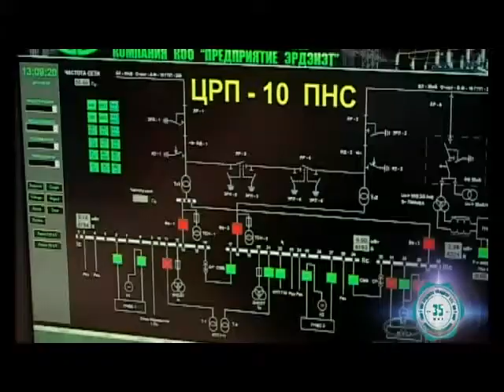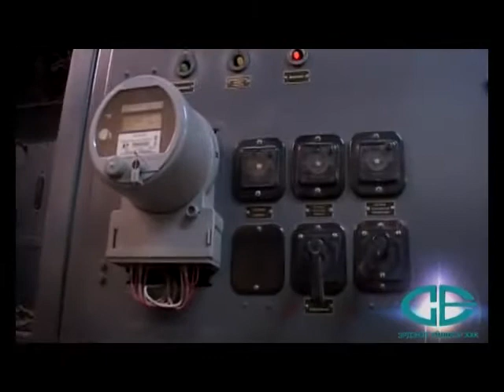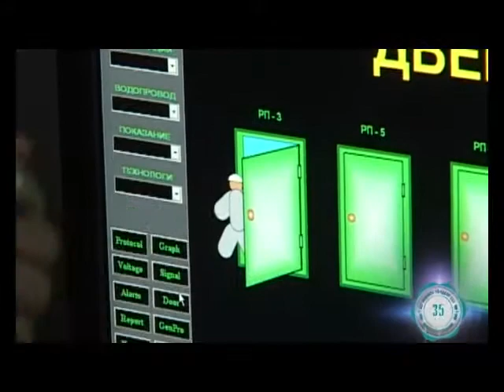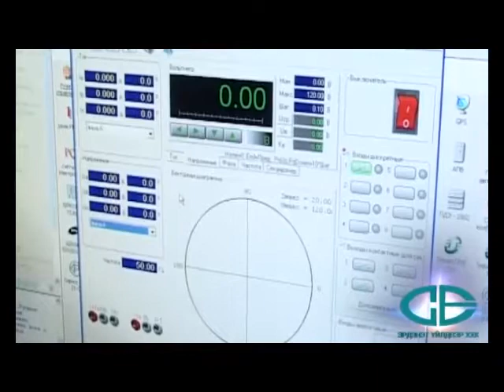11 Tsahilgaan tseh